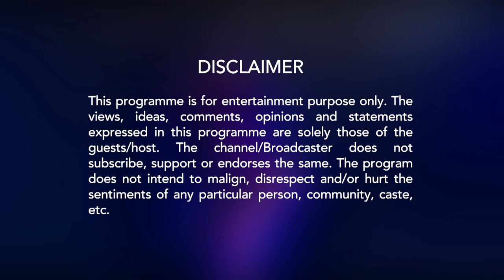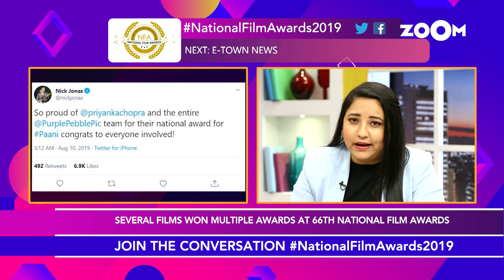66th National Film Awards winners | Vineet Jain and R Balki's exclusive interview & more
National Film Awards hosted the 66th edition of their function where best films of 2018 were honoured. Badhaai Ho won 2 national film awards as it becomes the best popular film providing wholesome entertainment. Surekha Sikri wins the best-supporting actress for Badhaai Ho. Padman director R Balki and Vineet Jain, producer of Badhaai Ho join Planet Bollywood. Uri wins awards for Best director and best actor. Vicky Kaushal and Ayushmann Khurrana share the best actor award for Uri and Andhadhun respectively. Watch the video to know more.